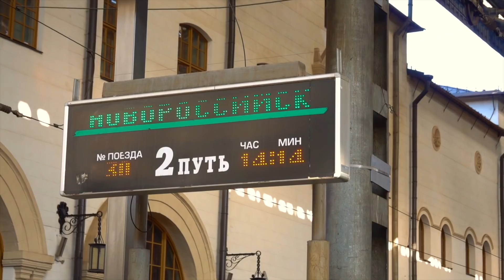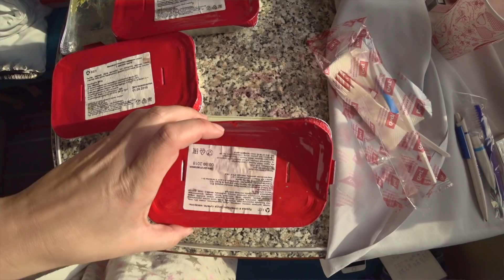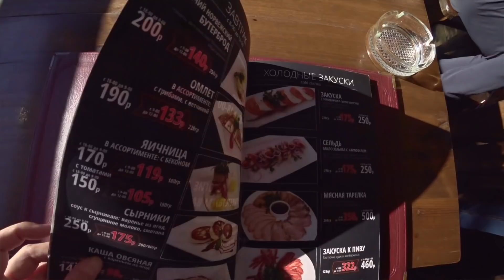МОРЕ. ОТДЫХ. ГЕЛЕНДЖИК. Как я сюда попала? ВЫСОКИЕ ЦЕНЫ и суперские виды!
МОРЕ, СОЛНЦЕ, ОТДЫХ...
Мы отправляемся в Геленджик! Город-курорт на берегу Черного моря. В этом выпуске мы будем путешествовать на поезде, любоваться красивыми видами и удивляться ценам!!!

На нашем канале мы делимся с вами не только красочными видео, но и разной полезной информацией! А именно: куда можно поехать, что там лучше посмотреть и главное, как на всем этом сэкономить!!!